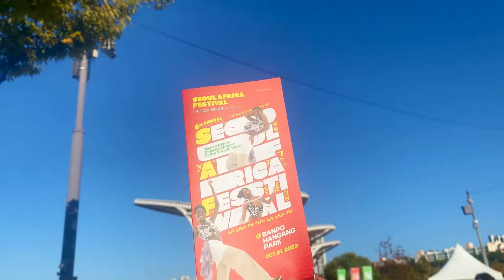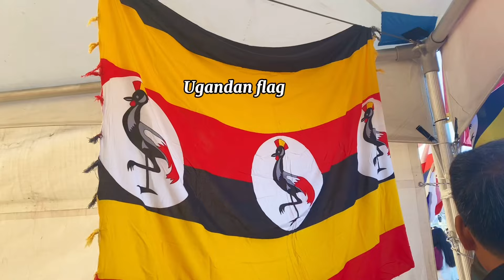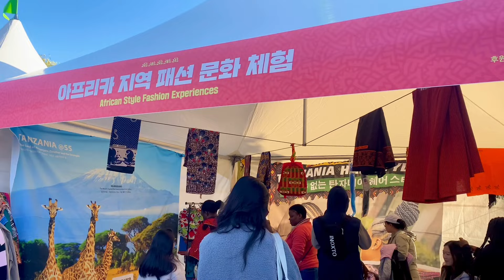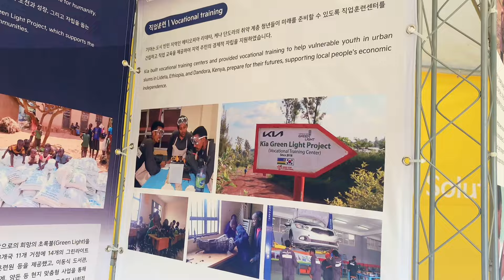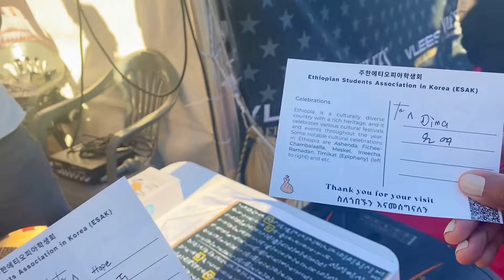Seoul Africa Festival 2023 | Korea Vlog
Here’s a recap of this wonderful festival. It’s always great seeing Africans together.